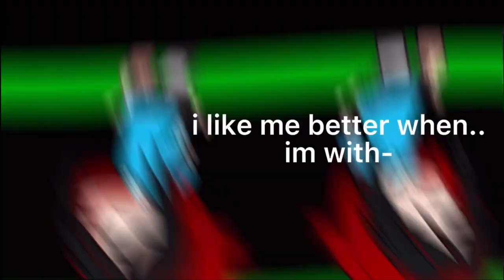someone loved me, someone f^ck1ng loved me || deku angst, little aizawa angst || meme || check desc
hello! i'm sorry this was bad i'm not really god with gcmm sooo yeah-
also these are my old designs cause i never finished this serie- lol